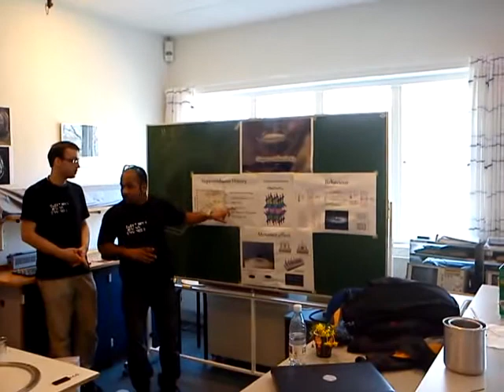Superconductive train presentation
Train using superconductors cooled down to -196 °C (77K) running on a neodymium magnet track.